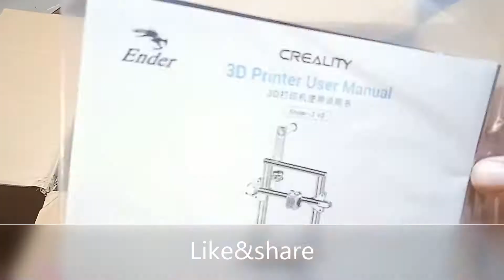CREALITY Ender3 V2 3D Printer installation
This is my new 3D printer buy from online store.